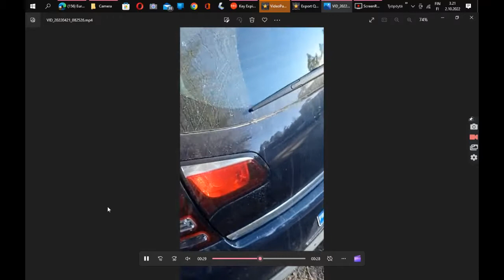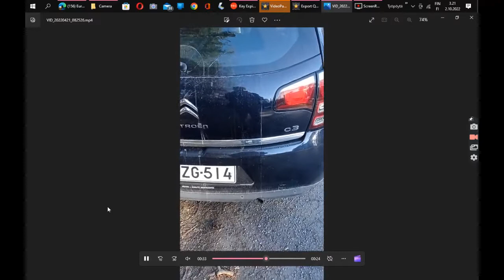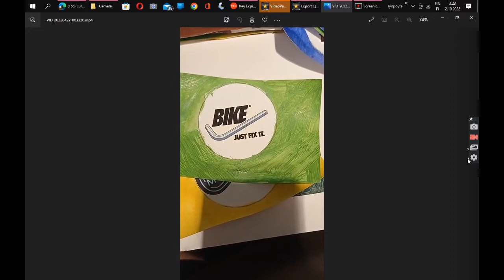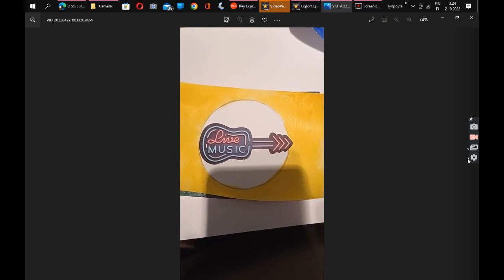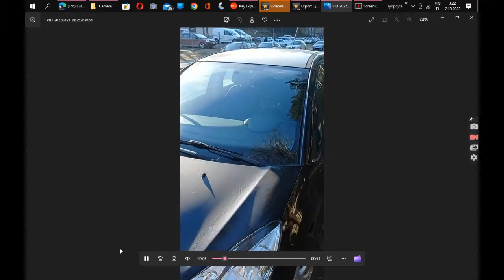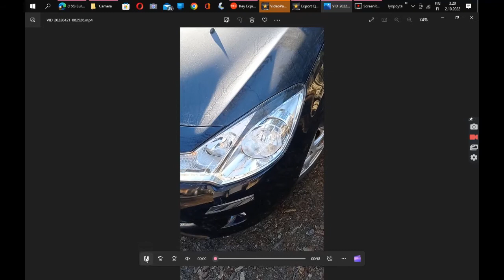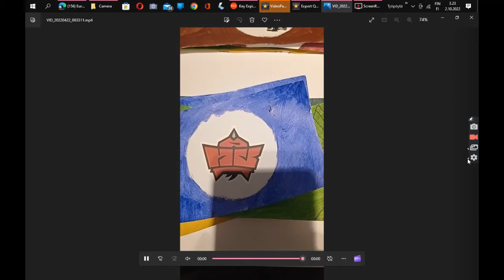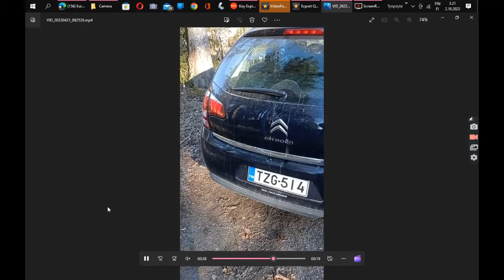ASMR-video,Citroen c3,piirustuksia,omalla äänellä,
kerron videolla omasta autosta,Citroen c3 vm 2014
esittelen piirustuksia